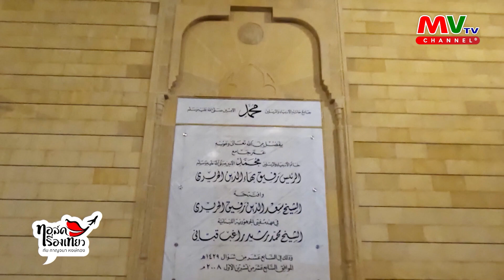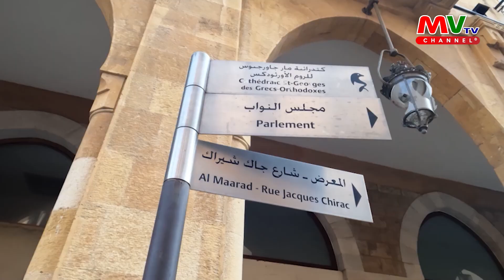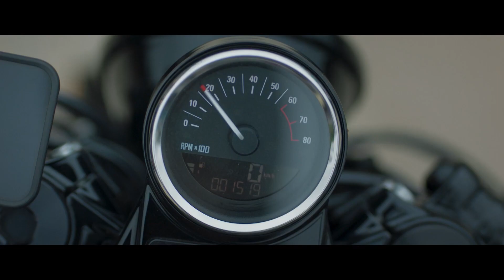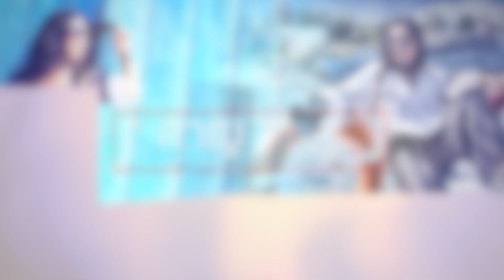รายการทอล์คเรื่องเที่ยว | Bierut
รายการทอล์คเรื่องเที่ยว
วันเสาร์ที่ 21 มกราคม พ.ศ. 2565
ตอน : Bierut
ดำเนินรายการ : กาญ กาญจนา